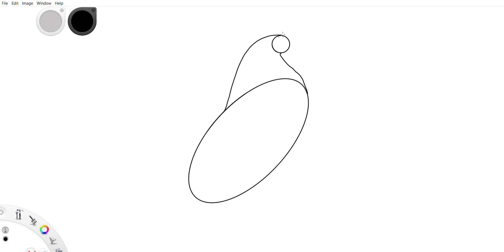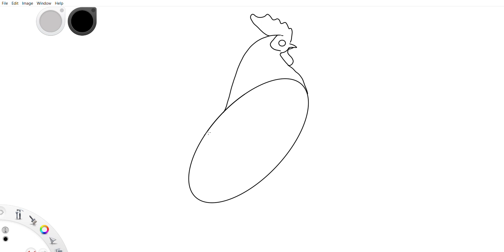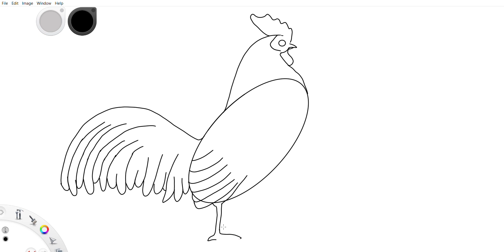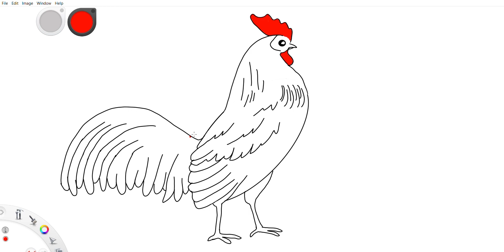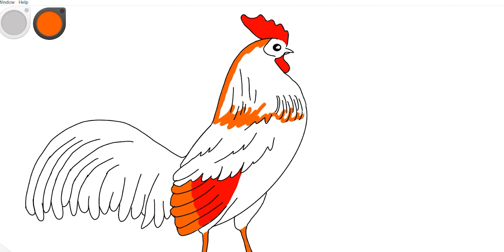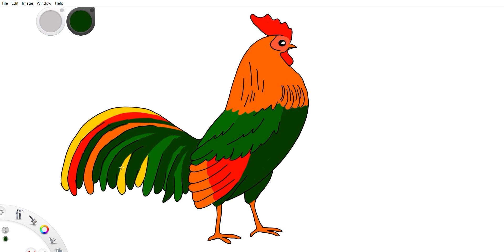How To Draw Rooster Easy Step By Step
hey guys :)
today we are drawing Rooster step by step really Fast and Easy with digital drawing

how to draw rooster easy
how to draw rooster step by step
how to draw rooster for kids
how to draw rooster easy way

You might find these videos helpful